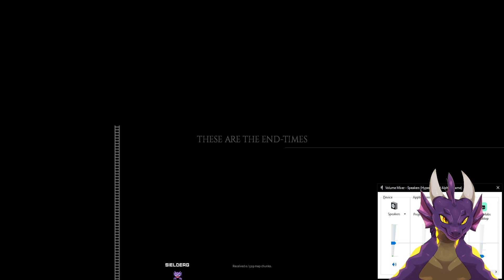[Vtuber]Zomboid with frens. *Im so tired reee*